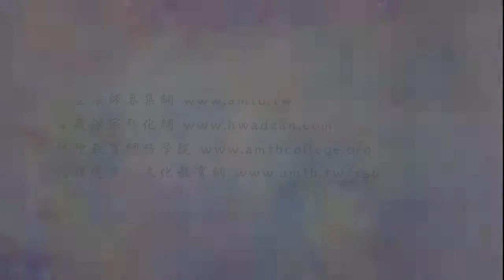法音普薰集 192 學佛功夫不得力的原因